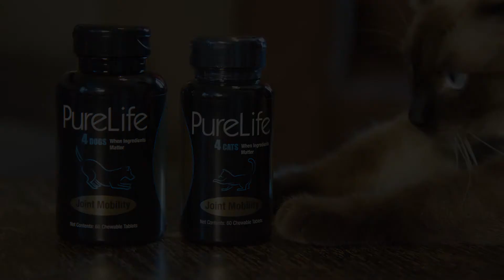PureLife4PETS Joint Supplement Treatment” “Petmercial” Video Contest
With Pure Life 4PETS Joint Mobility Supplement, you really CAN teach an old dog new tricks!